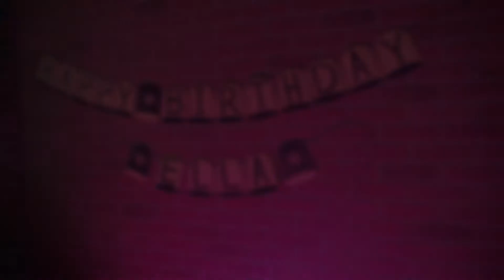Disney Princess-themed Bowling Birthday Party for Ella Joyce